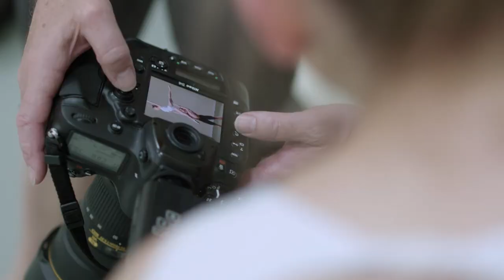BEHIND THE SCENES: PW Dance & Sportswear Photoshoot with Royal New Zealand Ballet